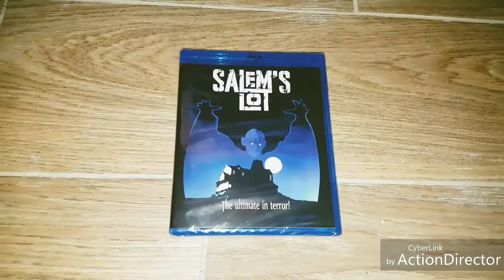Salems Lot Unboxing